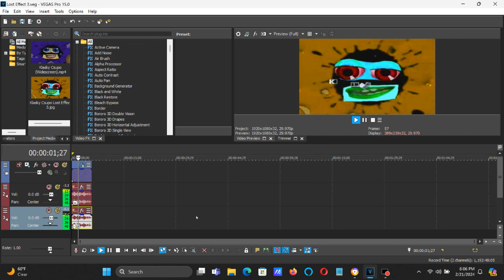How To Make Lost Effect 3 On Vegas Pro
How To Make Lost Effect 3:

(VideoFX)

1st: Color Corrector (Secondary) - Rotate Hue: 314.526/Lost Effect 3

After choosing "(Default)", let's customize one adjustment below.

2nd: HSL Adjust - Hue 0.505 and Max Saturation/Lost Effect 3

After choosing "Max Saturation", let's customize one adjustment below.

Add To Hue: 0.505
Saturation: 2.000
Luminance:  1.000

(AudioFX)

elastique
Efficient

+2
-10

(NEW EFFECT) Klasky Csupo in Lost Effect 3

How To Make Lost Effect 3 (NEW EFFECT)